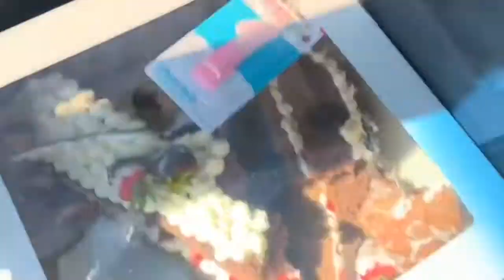It was an accident. . . *SORRY*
Happy birthday to my beloved sister of mine ❤️ celebrating 🥳 her 13th birthday. Small clip of my sisters birthday party.

Veronica’s Snapchat : verooo85 🧡